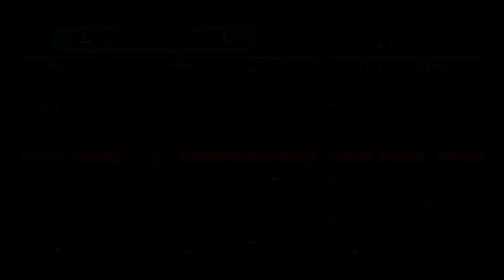Gotcha Force Episode 02 - Gloves off!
Me and Paul custom two teams where team cost is no limit, then we fight pretending like we know what we're doing!!